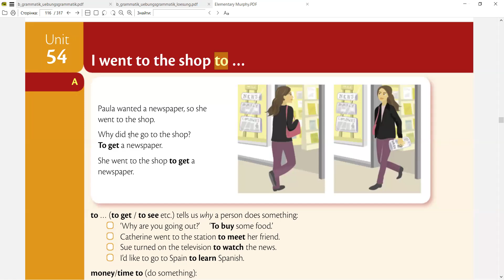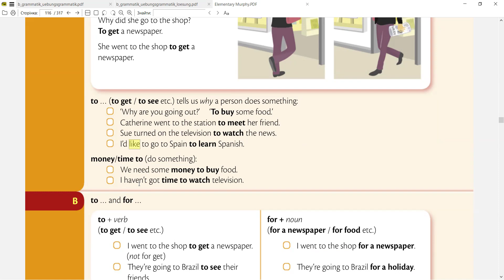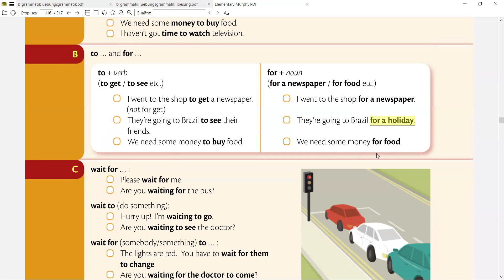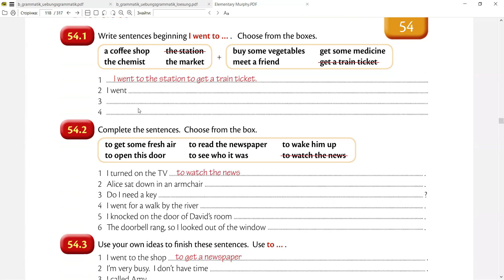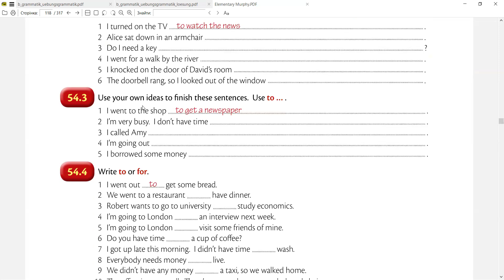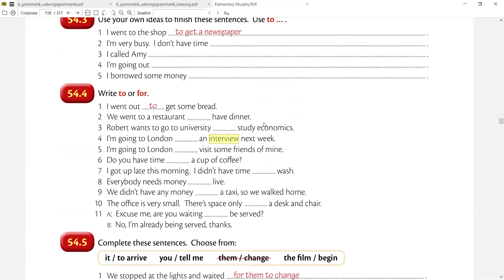ЯК ГОВОРИТИ АНГЛІЙСЬКОЮ💥 Урок 54🎯КОЛИ TO, А КОЛИ FOR???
Інтеграційні курси В1, А1 та А2 в запису - як розуміти англійців та говорити з ними - чекають на вас.
Дитячі чати цих курсів теж є. Вчіться разом з дітками!
Є й німецькі чати.
На підході іспанські.